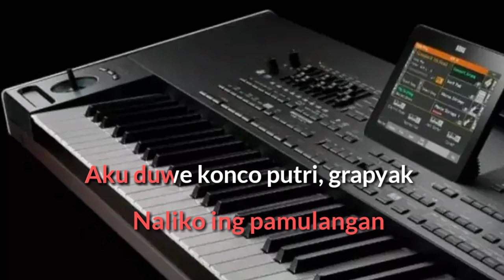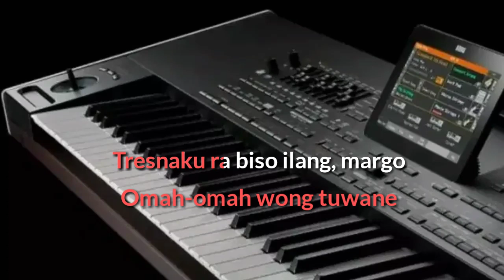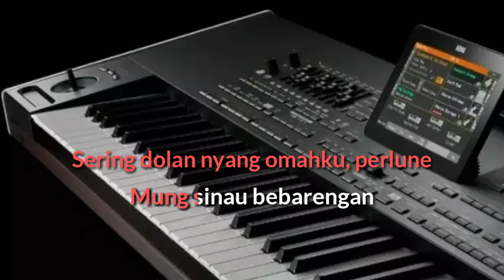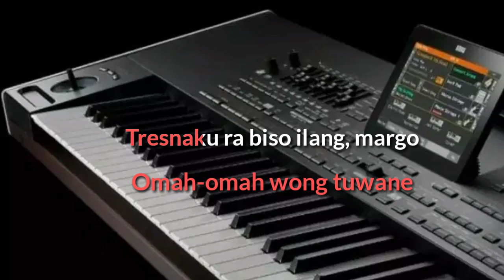IRENG MANIS ( KARAOKE ) versi Sragenan